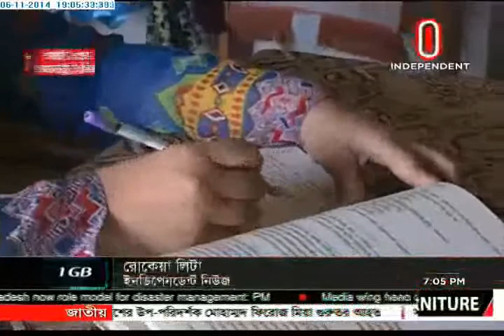Exam schedule collapse (06-11-2014)